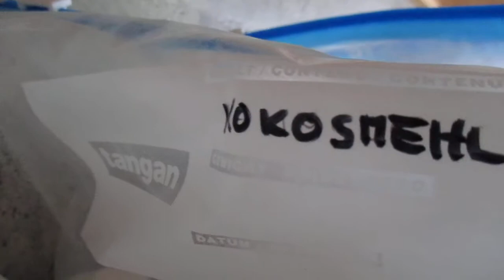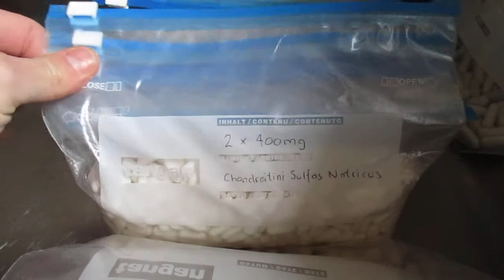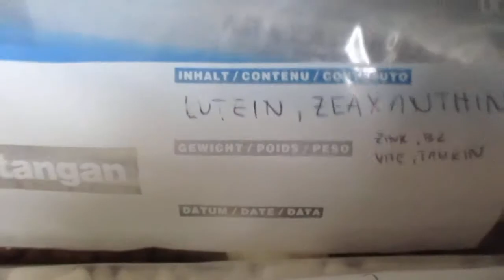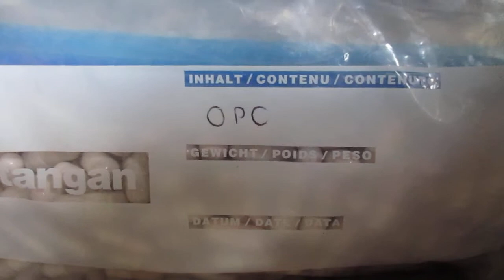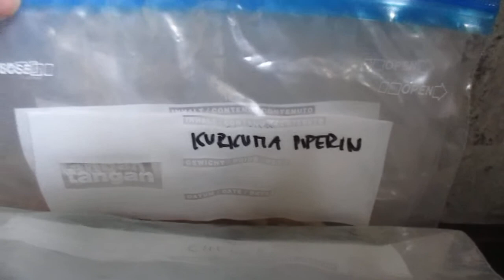Drug Store Magazine Review Whisper ASMR 2 of 3